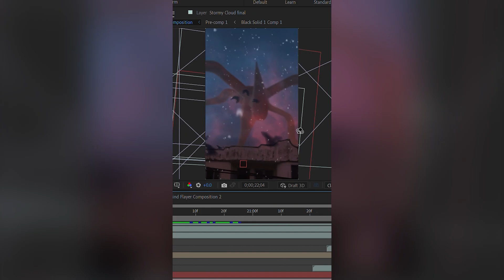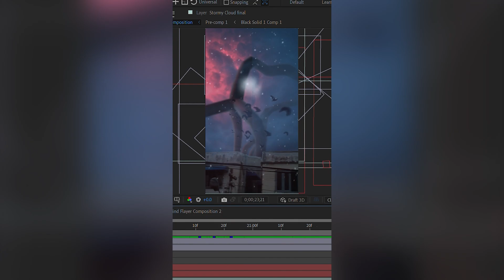Stranger Things Mind Flayer Effect VFX Breakdown (After Effects)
This is my visual effect breakdown of mind flayer effect from Stranger Things!
I had to work with a lot of compositions like clouds, glows, flares, Len dirts, etc.. and all done in after effects including element 3d.
I still need to improve a lot of skills about vfx. But i tried the best for this.

Softwares used: After Effects, Element 3d, Premiere Pro